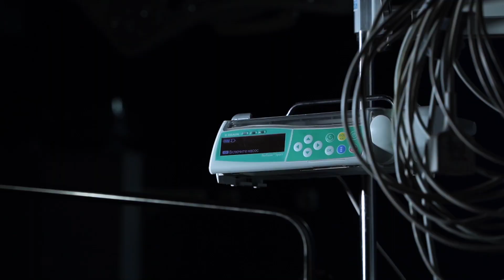Синдром грудного выхода - нечастый гость в клинике хирургии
В клинику факультетской хирургии при МГУ им. Сеченова обратилась пациентка с синдромом грудного выхода. Врач по специальности она предъявляла жалобы на боли в руке при подъеме последней вверх. Данное состояние - хирургическая патология, устранить которую можно удалив 1 ребро.